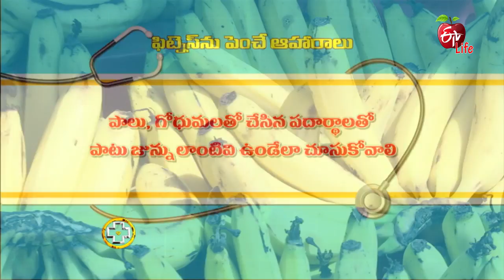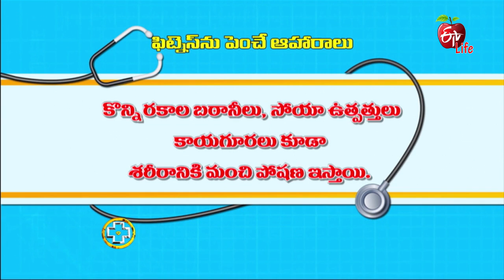Aarogyamastu | 9 Best Foods for Fitness | 3rd May 2018| ఆరోగ్యమస్తు